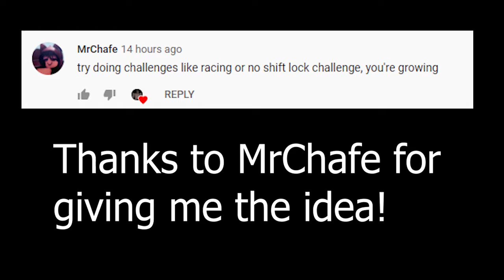Corridor of Hell No Shift-lock Challenge!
Thanks to everyone who supported me!